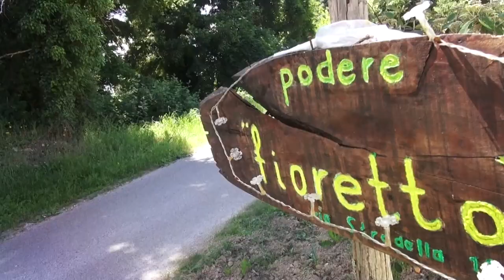Podere Fioretto Casa Vacanze in Toscana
Podere Fioretto è casa vacanze nel comune di borgo a buggiano nel cuore della toscana